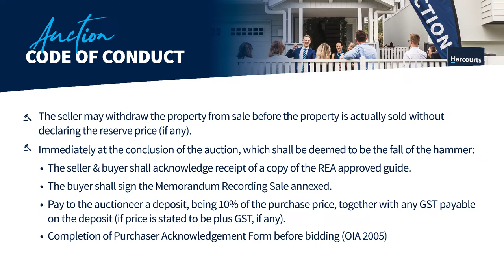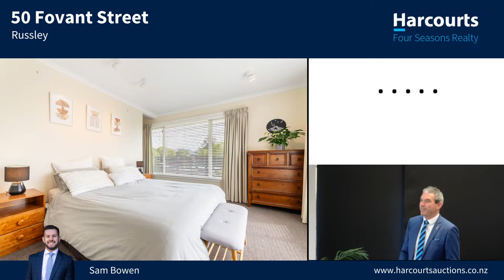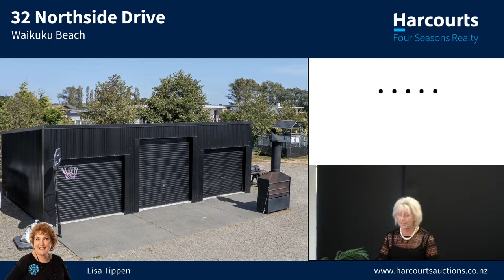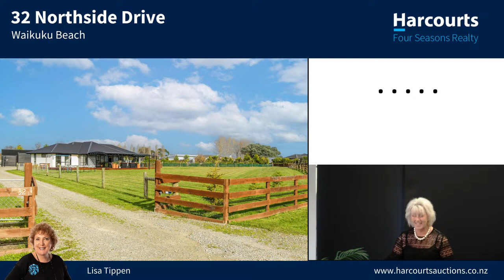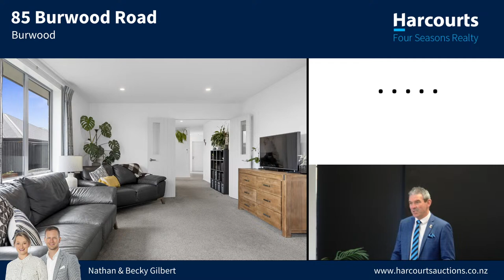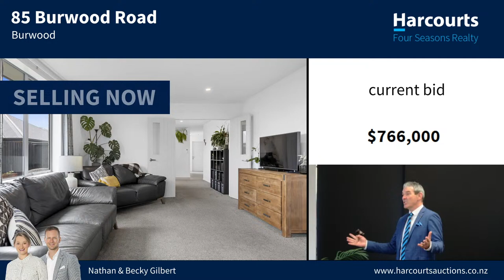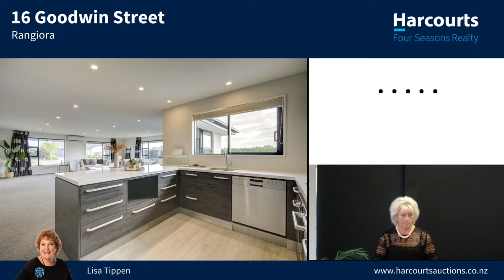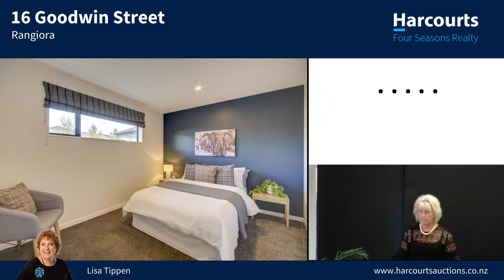Harcourts Four Seasons Live Auctions 3rd April 2024